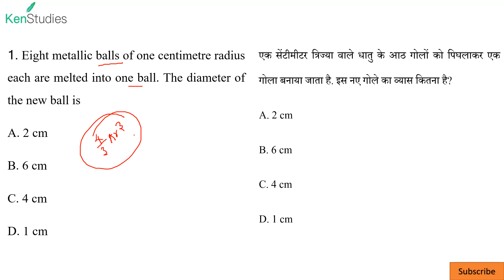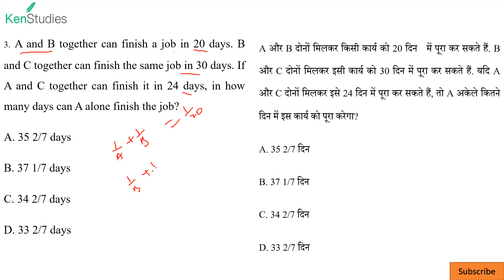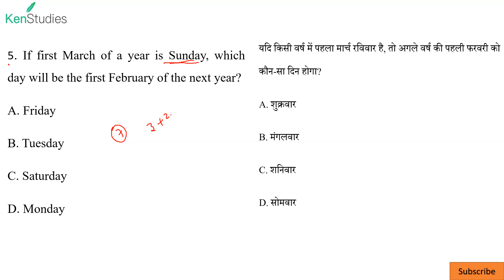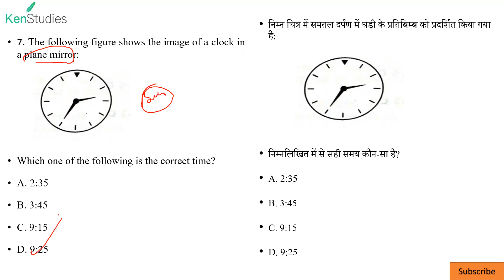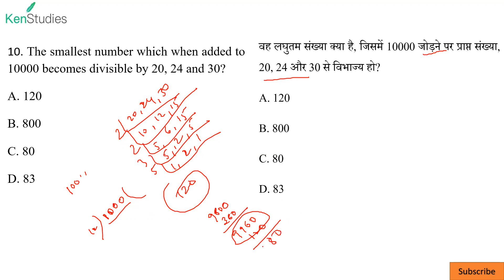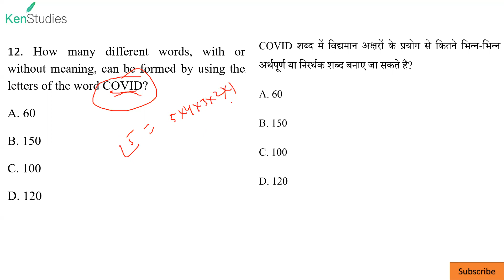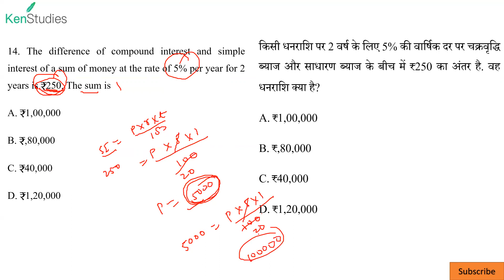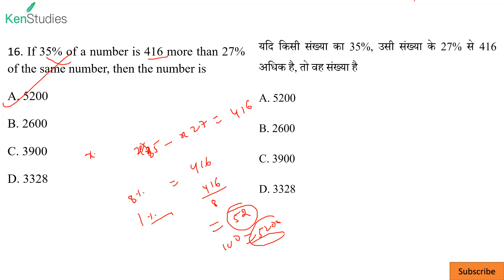CAPF (AC) Previous Years Solutions of Quant Solutions of Questions asked in 2021 Exam ....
CAPF (AC) Previous Years Solutions of Quant Solutions of Questions asked in 2021 Exam .आसान और सरल भाषा में